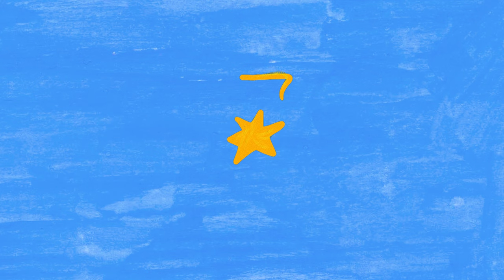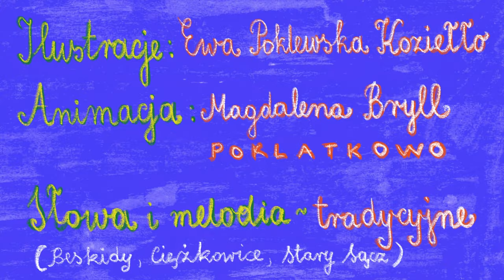Kaja i Janusz Prusinowscy - Naśród dworu – kolęda dla dziewczyny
🎧 Posłuchaj albumu "Cztery domy słońca. Zima i Wiosna" w serwisach streamingowych
Słowa i melodia: tradycyjne (Beskidy, Ciężkowice, Stary Sącz)
Ilustracje: Ewa Poklewska-Koziełło
Animacja: Magdalena Bryll - STUDIO Poklatkowo

Kolędy na Boże Narodzenie i Wielkanoc, czyli wyśpiewany sercem prezent od Kai i Janusza Prusinowskich, wirtuozów i niestrudzonych ambasadorów polskiej muzyki tradycyjnej.

Grać na ludowych instrumentach i śpiewać w sposób możliwie bliski temu, jak robiło się to dawno, dawno temu, Kaja i Janusz Prusinowscy przez lata uczyli się od wiejskich muzykantów. Dziś sami są mistrzami, z ogromnym - liczonym nagraniami, koncertami i nagrodami - dorobkiem. I równie ogromnym wpływem na wszystkich, którzy pragną, by muzyczna tradycja nigdy nie stała się przeszłością, a była żywą częścią przyszłości. Dwupłytowy album „Cztery domy słońca. Zima i Wiosna” to prawdopodobnie ich najważniejsze dzieło: skierowane do publiczności największej, najwdzięczniejszej i… najmłodszej. No i zrealizowane z udziałem śpiewaków i muzykantów, którzy dorosłość mają jeszcze przed sobą, więc wspólne tworzenie traktują nie jako pracę, a wyłącznie jako pasję. To dzięki nim dawne (bo przecież nie „stare”!) melodie i słowa pulsują fantazją, zabawą i radością.
Mówią Kaja i Janusz Prusinowscy: „Dawno temu nasi pradziadowie nie wiedzieli, że Ziemia to trzecia planeta Układu Słonecznego, a Słońce jest ogromną gwiazdą, wokół której krążą planety, jak miriady innych planet wokół innych słońc. Zauważali jednak jego wpływ na życie. To ono świeciło i ogrzewało, dawało siłę roślinom, zwierzętom i ludziom. W Polsce przez stulecia, niczym najpiękniejsze kwiaty w słonecznym ogrodzie, wyrastały unikalne tradycje muzyczne i obyczaje, o których chcemy opowiedzieć.”
Najważniejszy jest tu, oczywiście, spontaniczny i radosny śpiew. Ale Kaja i Janusz oraz ich liczni przyjaciele - dorośli i dziecięcy - zaprezentowali też paletę instrumentów lepiej i gorzej znanych, które opisali tak:
W TE SIĘ DMIE LUB DMUCHA: ligawa, szałamaja, klarnety, flety, saksofon, trąbka, gemshorn, fujarka, organki i gliniane ptaszki.
TE MAJĄ STRUNY: skrzypce, basetla, kontrabas, lira korbowa, kannel, cymbały, gitara i mandolina.
W TE SIĘ STUKA I UDERZA: baraban, bębenek obręczowy, werbel, drewniane stukadełka, dzwonki i dzwoneczki i cymbały.
TE MAJĄ KLAWISZE I MIECH: fisharmonia, harmonia polska i akordeon.
Kaja i Janusz Prusinowscy: „Kolędy mają wiele wariantów i odmian. Można z nich tworzyć kolekcje. O pastuszkach, czyli pastorałki. O aniołach. Kolędy życzące o świecie jak w bajce. Te zimowe, i te wiosenne. Śpiewają je dla Was i grają muzyczne rodziny i przyjaciele, którzy niejeden raz wędrowali od domu do domu jako najprawdziwsi kolędnicy.”Tę barwną kompanię tworzą wytrawni muzycy znani ze sceny folkowej: Agnieszka i Mateusz Niwińscy, Maniucha Bikont, Michał Żak, Kazimierz Nitkiewicz, Piotr Piszczatowski oraz znani twórcy tradycyjni Maria Siwiec i Andrzej Klejzerowicz.  Rodzinnego charakteru dodają kolędnicy z rodzin Burdalskich i Koźlakiewiczów.

Wykonawcy:
Kaja i Janusz Prusinowscy
Muzykancka Kompania Dziecięca i Przyjaciele

Śpiewają:
Kaja Prusinowska
Hanna Prusinowska
Maria Niwińska
Gabriela Burdalska

Grają:
Janusz Prusinowski - cymbały
Michał Żak - flet bansuri

Realizacja nagrań: Ewa Guziołek, Jacek Gładkowski, Janusz Prusinowski
Montaż: Janusz Prusinowski
Mastering: Michał Garstecki – Free Fly Studio

Utwór pochodzi z albumu „Cztery Domy Słońca. Zima i Wiosna”
Wydawca: Agencja Muzyczna Polskiego Radia, Biuro „Niepodległa”
Przygotowanie i koncepcja serii: Kaja i Janusz Prusinowscy – Słuchaj Uchem
Partnerzy: Słuchaj Uchem, Radiowe Centrum Kultury Ludowej, Polskie Radio Dzieciom
Album ukazuje się w serii „Źródełko”, której pomysłodawczynią jest Hanna Szczęśniak

Sfinansowano z budżetu państwa w ramach środków Ministra Kultury i Dziedzictwa Narodowego